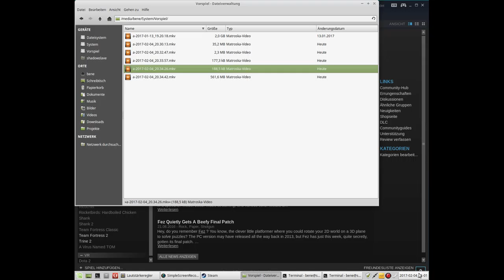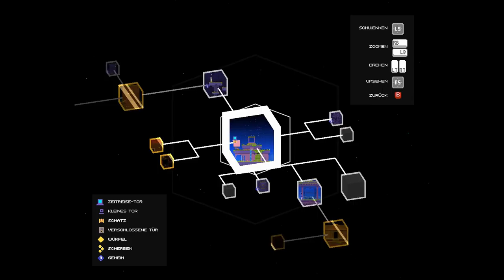FEZ #9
FEZ

Gomez lebt in seiner kleinen, zweidimensionalen Welt ein friedliches und beschauliches Leben, lauscht voller Freude und Neugier den Geschichten seines Großvaters und träumt selbst davon, solche Abenteuer zu erleben. Bis eines Tages die Welt auseinander bricht und Gomez, ausgestattet mit einem roten Fez sie wieder grade rücken muss.